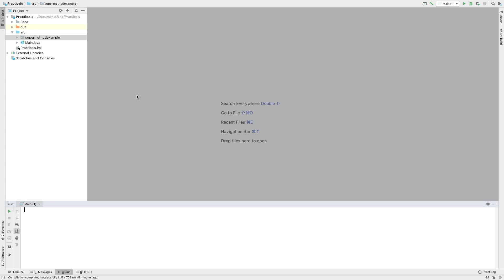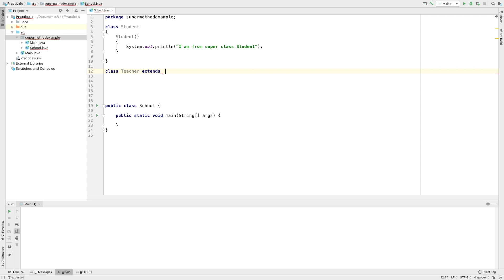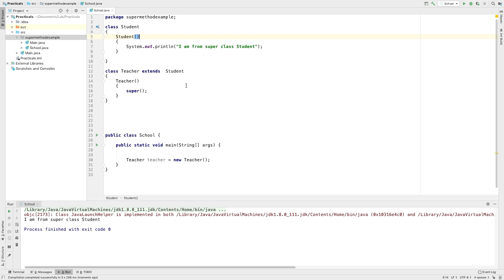40 Superclass Constructor [Java Malayalam Tutorial]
Learn to code in Java. Free Java Malayalam course for students and developers. How to perform operation on constructors?